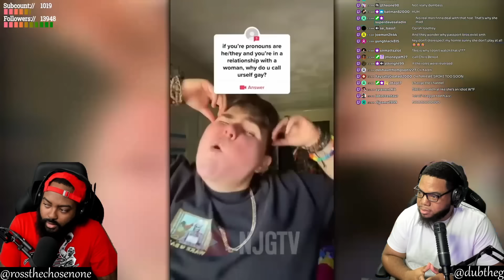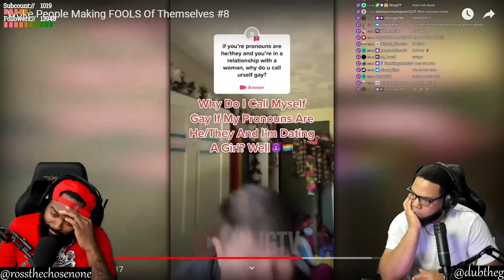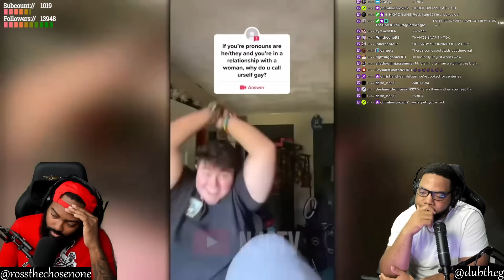CLUTCH GONE ROGUE REACTS TO Woke People Making FOOLS Of Themselves #8